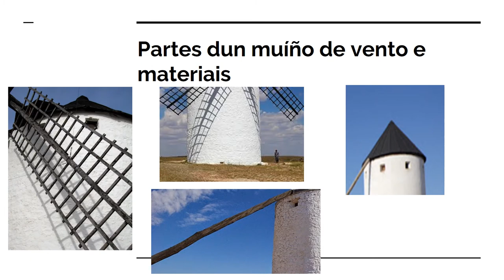Muíños de vento